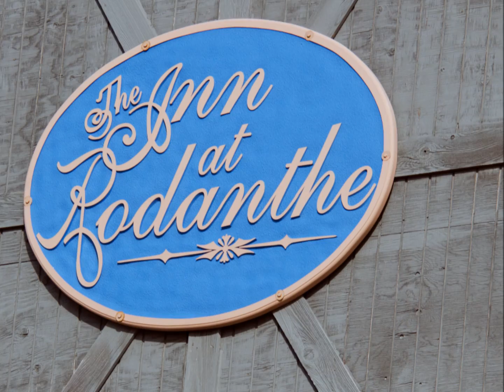Inn at Rodanthe (Serendipity) Nights in Rodanthe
The Inn at Rodanthe as it was named in the 2008 movie based on Nicholas Sparks popular novel, "Nights In Rodanthe," starring Richard Gere and Diane Lane, is the most famous home on Hatteras Island.

For more information on reserving the Inn for your Hatteras Island vacation,

Released in September 2008, the "Nights in Rodanthe" embraced the majestic natural beauty of Hatteras Island and the focal point of the story, the Inn at Rodanthe, was depicted as a unique seaside inn overlooking the great Atlantic Ocean. In reality, the Inn at Rodanthe was threatened by coastal storms, erosion and repetitive ocean over wash and in danger of falling into the ocean.

This oceanfront Hatteras Island retreat was originally built in the 1980's with pilings driven 14 feet into the sand and set in concrete. At the time the Inn in Rodanthe was built, there was 400 feet of beach in front of the house.
In the spring of 2009, the current owners from Newton, NC and extreme fans of the movie, heard about the current state of the Inn at Rodanthe and made the decision to purchase the home and save a piece of movie history. On January 4, 2010, the Inn at Rodanthe and an alternate oceanfront lot, only a short distance from the original site, was purchased in an effort to preserve and protect the home from future storms.

The home was moved from its original site by Expert House Movers (the same company that moved the Cape Hatteras Lighthouse). The Inn at Rodanthe weighing in at 83,000 pounds was jacked up, shored with cribbing underneath, loaded up onto beams and four pair of huge wheels, and readied for its move in a matter of just two days. The electric crews and telephone companies temporarily took down power lines and the police stopped traffic while the Inn at Rodanthe took a 30 minute journey on Highway 12 to its new location.

Sun Realty is proud to offer the largest selection of Outer Banks vacation rentals.